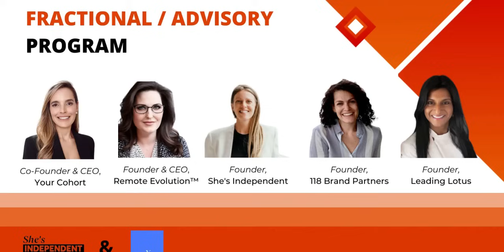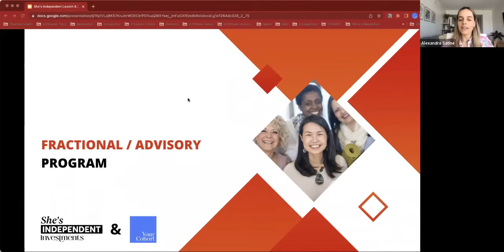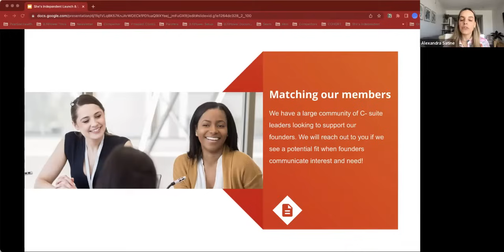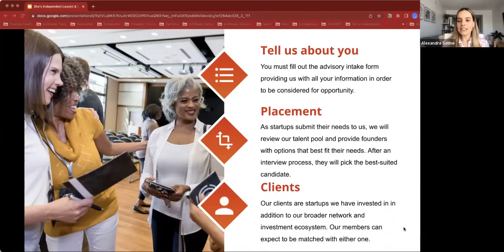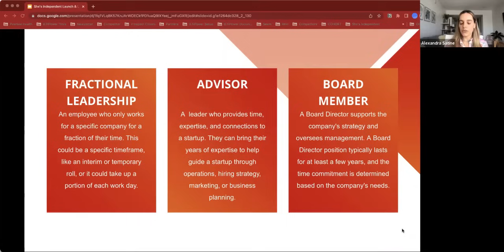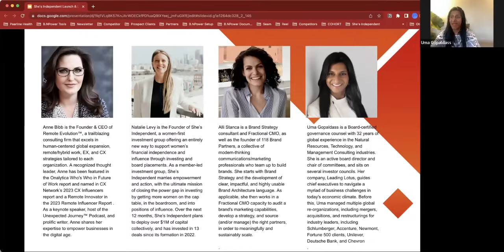Empowering Women: Learn Personal Finance and Investing with She's Independent Investments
Welcome to our video where we're excited to introduce you to She's Independent Investments - an investment circle dedicated to empowering women to learn about personal finance and investing. As women continue to break barriers in the workplace and become C-suite executives, it's essential to have a strong understanding of finance and investment. In this video, we talk about the benefits of fractional C-suite executives and how they can help in selling to the C-suite. Our guests, including Anne Bibb, Alli Stanca, Uma Gopaldass, Natalie Levy, and Alexandra Satine, share their experiences and insights on fractional leadership and B2B marketing. We also dive into personal investment, discussing the stock market and the benefits of investing with She's Independent Investments. Tune in to learn more about finance and investment and how She's Independent Investments can help you take control of your financial future.

Listen in to learn more about She's Independent Investments fractional executive, advisory, and board placements opportunity!

Moderated and presented by, Alexandra Satine, cofounder of Your Cohort, you'll learn more about She's Independent Fractional & Board Placements before hearing from our panelists.

Panelists include Anne Bibb, Alli Stanca, Uma Gopaldass, and Natalie Levy.

Interested in placements or joining our investment ecosystem?

Connect with Anne Bibb
Anne Bibb is the Founder and CEO of Remote Evolution, a consulting and advisory firm. Over the years, Anne and her company have helped create tens of thousands of jobs using impact sourcing. They have helped companies move to more than 30 countries and assisted with remote change management, customer experience, and employee experience improvement.